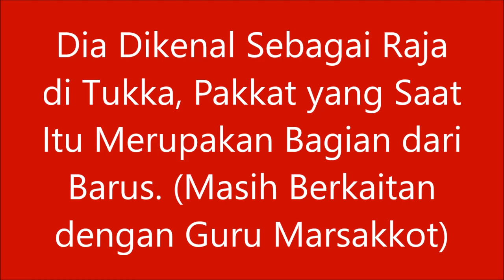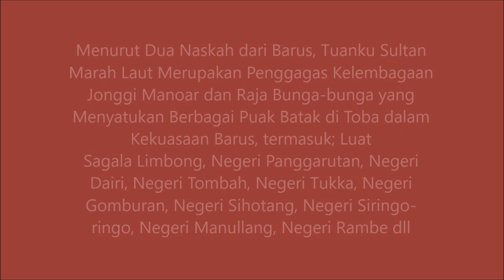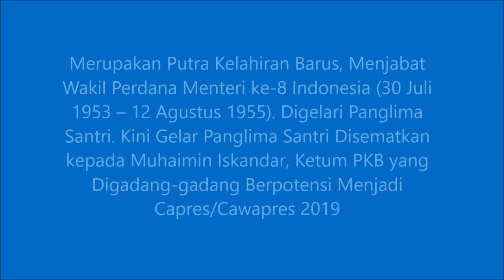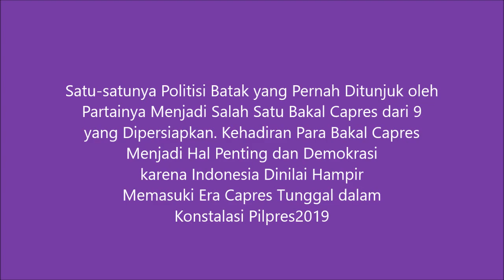10 Tokoh Politik Batak yang Paling Berpengaruh dalam Sejarah sampai Sekarang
10 Tokoh Politik Batak yang Paling Berpengaruh dalam Sejarah sampai Sekarang

Sejarah Batak di Indonesia: 10 Tokoh Politik Batak di Nusantara

1. Raja Tuktung

2. Sultan Ibrahimsyah

3. Sultan Marah Laut

4. Sisingamangaraja XII

5. Zainul Arifin Pohan

6. Burhanuddin Harahap

7. AH. Nasution

8. Adam Malik

9. Faisal Tanjung

10. Calon Presiden Tifatul Sembiring. Satu
-satunya Bakal Capres/Wapres dari Partai setelah Akbar Tanjung.